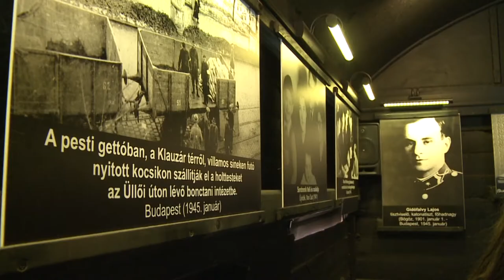Holokauszt tárlat a vasútállomáson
A holokauszt magyarországi átfogó történetét mutatja be az a rendhagyó tárlat, mely egy héten keresztül Pakson is látható a MÁV végállomás első vágányán. A vándorkiállításon a helyi zsidóság történetét és sorsának alakulását is megismerhetik a Vak Bottyán Gimnázium tanulói és tanáruk Szabó Péter jóvoltából, a diákok tárlatvezetésével.